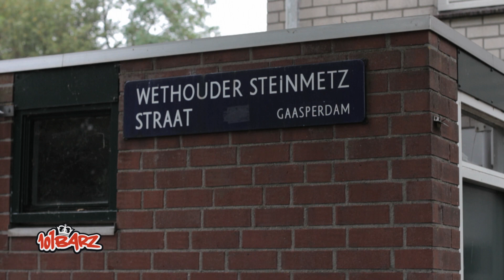SEPA | Interview | 101Barz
Sepa (Asobros) heeft inmiddels zijn gang-leven achter zich gelaten na het verlies van dierbaren  en focust zich nu helemaal op zijn muziek om een positieve draai aan zijn leven te geven. 101Barz zocht deze man in Amsterdam op om zijn verhaal te horen.